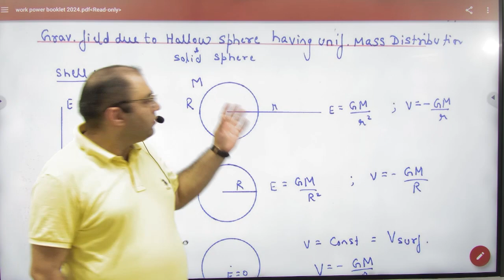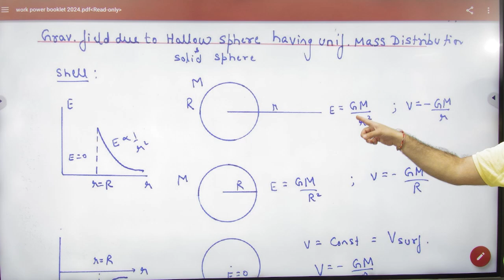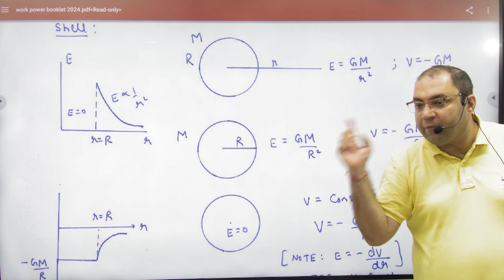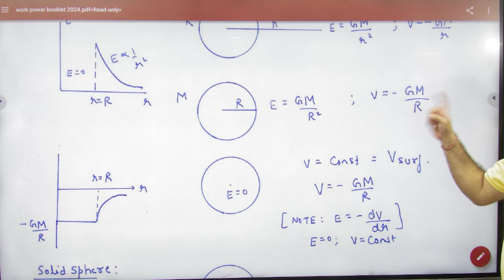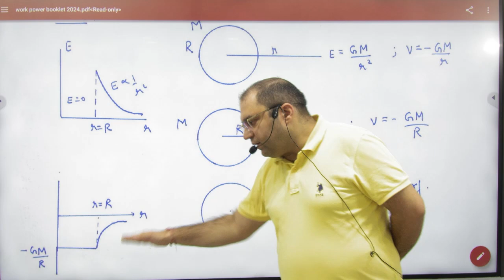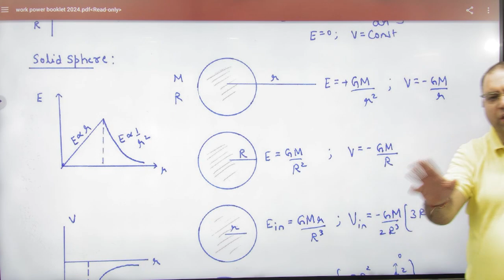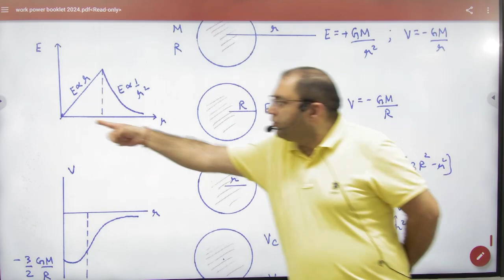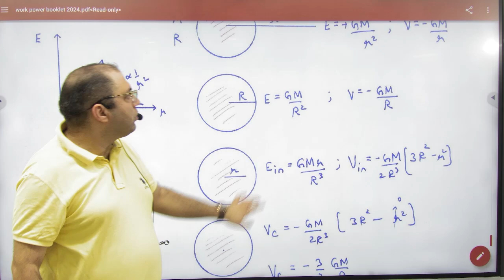2 Gravitation Intensity and Potential graphs